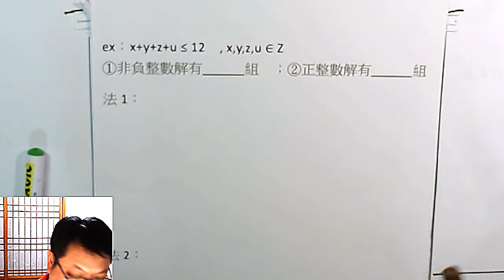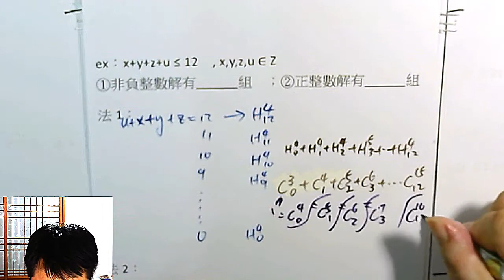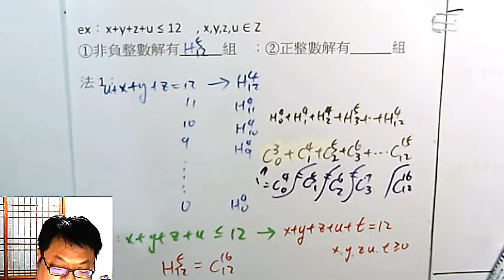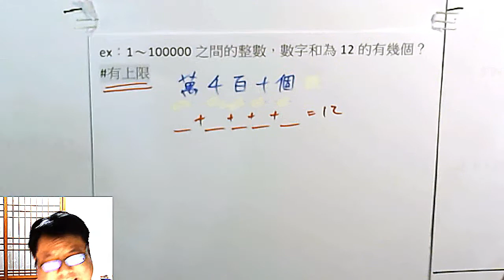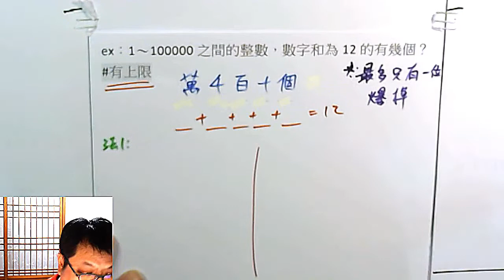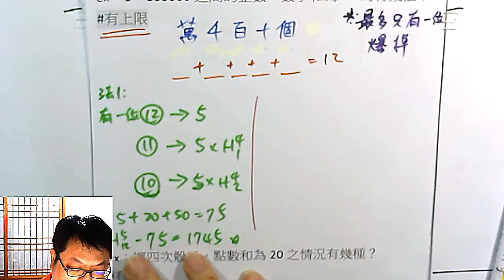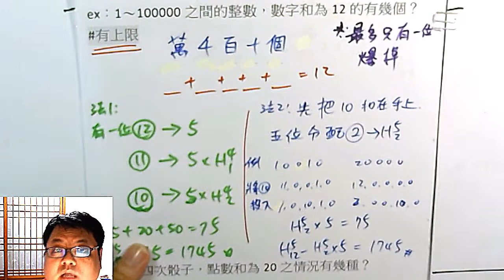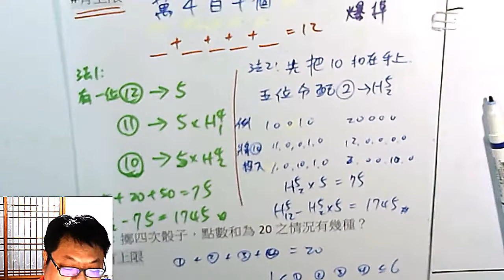高一下數學 排列組合 35 「不等式 化 等式」的情境解法 與 巴斯卡解法、「有上限 的H問題」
本集：「 x+y+z ≤ 20 非負整數解有幾組？」 -- 1. 利用巴斯卡定理求解； 2. 將之化為 x+y+z+u = 20 ，其中 u 代表「x+y+z 比20少多少」
另外本集還介紹了「x、y、z 有上限怎麼處理？」